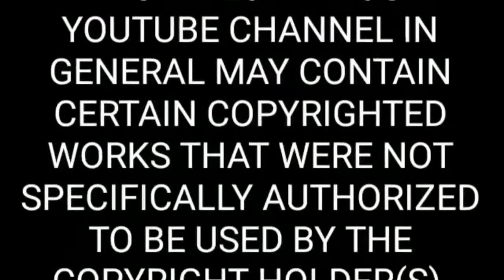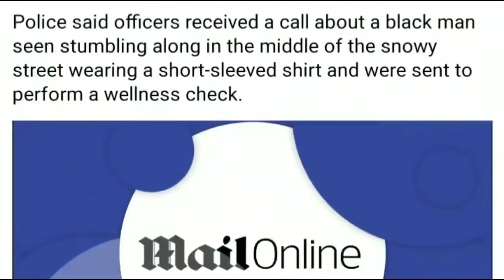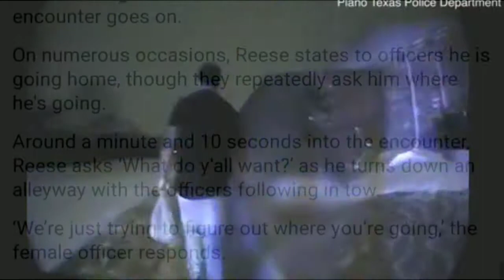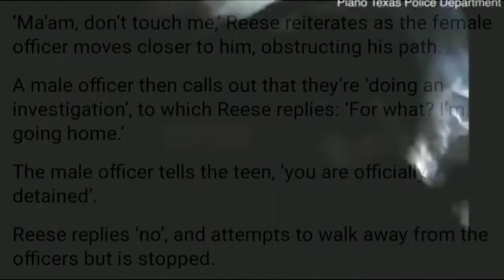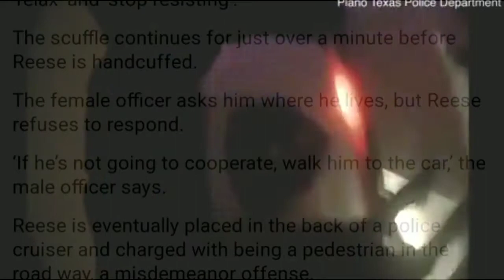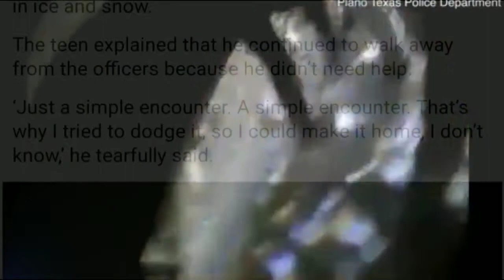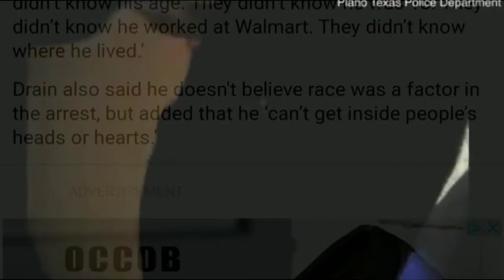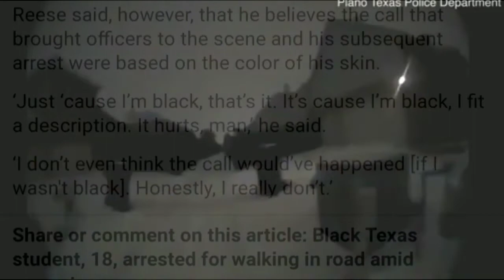The racist arrest of Rodney Reese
Rodney Reese was also trying to manage the ice and snow that unexpectedly fell on Texas soil, which is why he stumbled through the snow, and wasn't wearing any Jacket. Unfortunately, when you are a black male child, police will automatically target you as a threat. For this, Reese suffered the unfair policing and overstepping of authority that police exercise on black citizens nationwide.

Link to full Article and original video from "Daily Mail".

Link to books from the break.